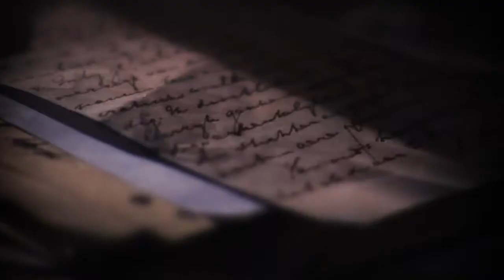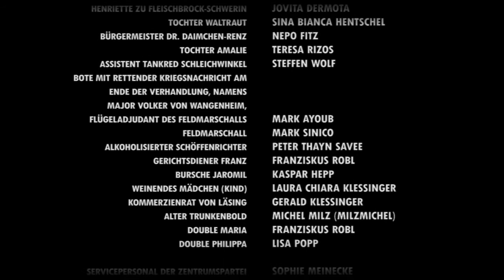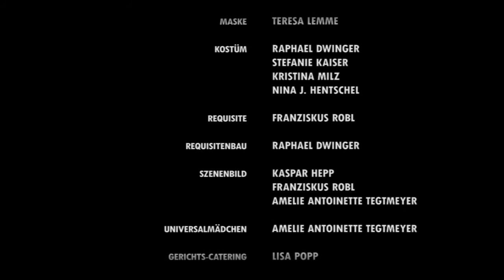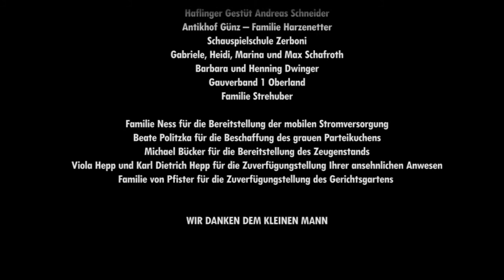Preussens Gloria II - Kurzfilm/Shortfilm German HD (kompletter Film)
CAST (unter anderen):
Maximilian Schafroth
Raphael Dwinger
Frank Reidock
Jochen Striebeck
Jovita Dermota
Steffen Wolf
Christoph Steuber
Max Hilzensauer
Teresa Rizos
Teresa Lemme

CREW (unter anderen):
Regie - Christopher Schlierf
Regieassistenz - Nicolas Leu, Martin Kießling
Kamera, Schnitt, Color Grading, Vor- und Abspann, VFX - Christian Fleischer
Schnitt - Nicolas Leu
Kameraassistenz - Konstantin Schlund
Ton - Max Hilzensauer, Ronald Berger
Sounddesign - Phillip Leu
Erzähler - Jochen Striebeck
Regie / Schnitt Traumszene - Andreas Nicolai
Licht - Martin Kießling, Harald Stangl
Musik - Florian Erlbeck